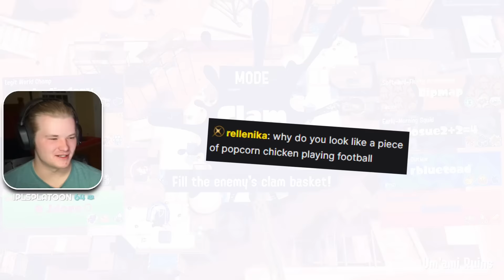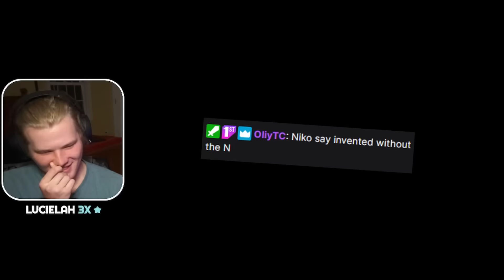THE NEW TRI-STRINGER IS REEAALLLLL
alright this new bow is KINDA cool not like that cool but like alright that's a little cool